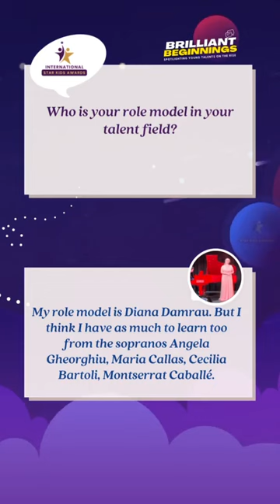Olivia Oprea | Music | International Star Kids Awards | Romania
In the enchanting world of music, Olivia, at the tender age of 14, has already left an indelible mark on the prestigious stage of the Royal Academy of Music in London. Olivia's story is one of a rising star, capturing hearts and leaving audiences in awe.